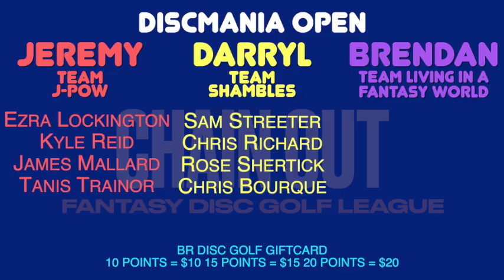Fantasy episode 9 - Discmania Open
We are joined by special guest and sponsor oof the Fantasy Disc Golf League, Brendan McKinstry from BR Disc Golf. Leave your team below for a bonus entry.